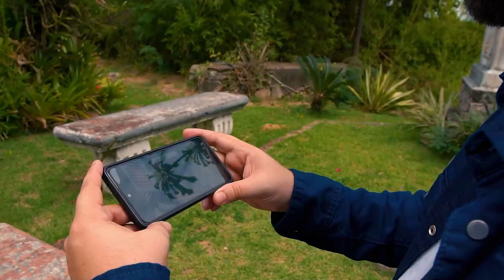Eu quero ser santo! Música: Leandro Franco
Essa canção fiz quando tinha 16 anos depois de escutar uma pregação do Monsenhor Jonas Abib. Fomentou em mim o desejo de santidade. Escrevi na minha mão a frase "Eu quero ser santo" e isso ficou na minha cabeça. Chegando em casa compus minha primeira canção "Eu quero ser santo" que enaltece as virtudes desses amigos do céu, os santos, pessoas como nós, que em tudo fizeram a vontade de Deus.
Com alegria lanço o clipe na solenidade de todos os santos. Gravei no seminário São José de Niterói com a ajuda do MEJ.
Curtam, comentem, compartilhem!
Eu quero ser santo e vocês?

EU QUERO SER SANTO
                     D   Em             D   Em
Eu quero ser santo (4X) (santo)
 C                      Em
Ser criança como santa Teresinha
C                           Em
Clamar misericórdia como santa Faustina
C                          Em
Suportar minha dor como santa Rita
C                                Em
Escutar a voz do Senhor como santa Catarina
G                          Am
Santa Maria Goreth vem me ensinar
G                          Am
A praticar a castidade e a perdoar
G                          Am
Com santa Cecilia eu quero louvar
G                          Am                             A
Com santa Maria Margarida o Coração adorar

Ser martirizado como os Apóstolos
Ser pregador como são João Batista
Dar a vida pela eucaristia como são Tarcisio
Semear a paz como são João Paulo II
Com dom Bosco e com os Jovens vou pular
Com são Pio a cruz vou abraçar
Com são Bento o mal vou expulsar
Com são Francisco humildade sem cessar

Ter alegria dos arcanjos lá do céu
Ser obediente como meu anjo da guarda
Ser trabalhador como são José
Ter caridade, esperança e muita fé
Não poderia esquecer da minha mãe querida
Sem pecado ela foi concebida
Silenciosa e fiel até o fim
Nossa Senhora interceda por mim

Creio no meu Pai que é Deus o criador
Creio em seu filho Jesus Cristo Salvador
Creio no Espírito Santificador
Creio na trindade Santa que vive no amor
O Pai nos criou a sua imagem e semelhança
O Filho disse sede santos como sou
O Espírito Santo nos concede toda graça
E o céu inteiro intercede a seu favor

RAP: Se liga meu irmão no papo que vou mandar.  Nossa casa verdadeira é o céu nosso lugar. Nós estamos no mundo, mas não somos do mundo. Não fique em cima do muro!  Jesus Cristo é vida nova. Ele quer te renovar. Tem um plano pra você, você não vai se arrepender. Santidade na cabeça e no coração. Só na graça! Tá de mais! É Só unção!

Eu vou ser santo (Santo)
Eu vou ser santo (Com a graça do Senhor)